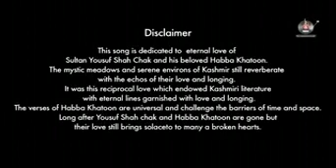Harmukh bartal || Diana khan || sniti mishra...